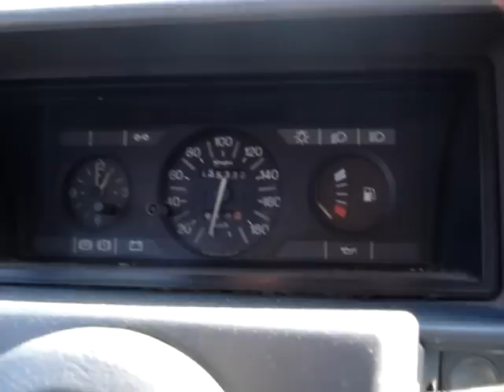Citroen AX 1.1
Üzemképes AX eladó motorikusan hibátlan garanciális új akkuval. Alapjárat beállításra szorul! Megnézheti rövid videófilmen az autót kereskedésünk weboldalán.